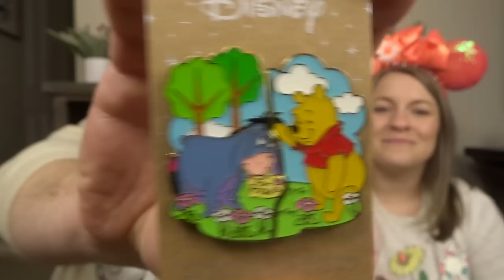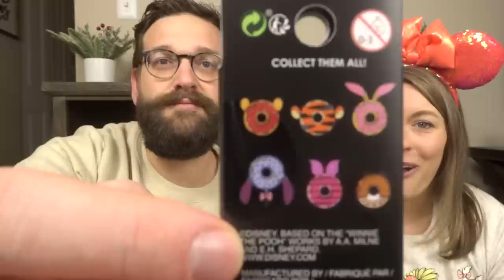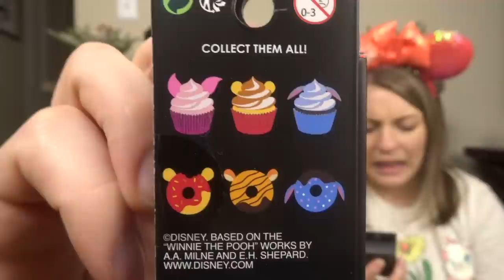a lil Disney haul :)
Today we share some Disney items we purchased from Boxlunch and Hot Topic! Check it out!

Alyssa's ears are from: Disney's Aulani Resort